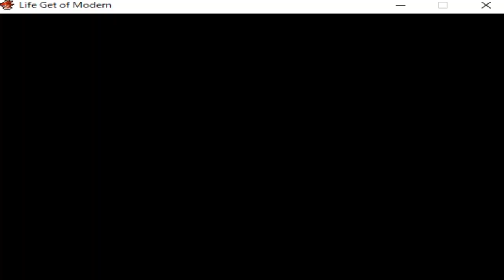フリーゲームの❝Life get of modern❞を遊んでみました♪〖再開の形〗 ＃12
＊＊STORY＊＊
「私は貴方に会えるって信じているから……」

ライムの森に住む者は先祖代々、癒しの力を持つ。
アリス・ティラーは、数年前に起こった大火災から自分を守ってくれた人物に恋焦がれている。
しかし、その大火災の影響か、アリスはその人物の名前、顔、声を忘れてしまっていた。
ある日、アリスの親友であるユウ・アレンゼが息を切らしながらアリスの家を訪ねた。
彼が告げたのは、ハーフファイリーの集団・サースクロスの襲撃だった。

こちらのゲームをダウンロードできるサイト様になります。